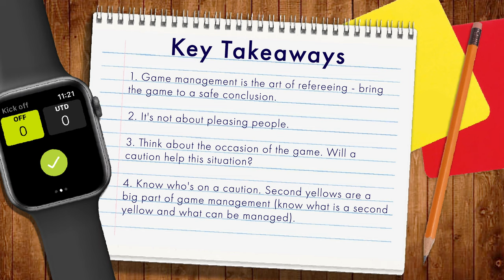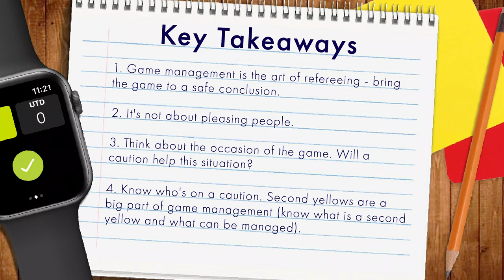How to improve your games management as a referee - Lee Tavinder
In this Video UEFA referee Lee Tavinder explains what game management is and why it could be different than you think. he also gives tips and tricks about how you can improve your game management as a referee.